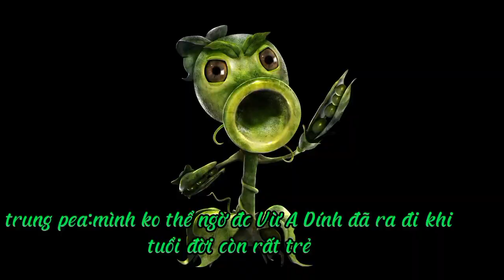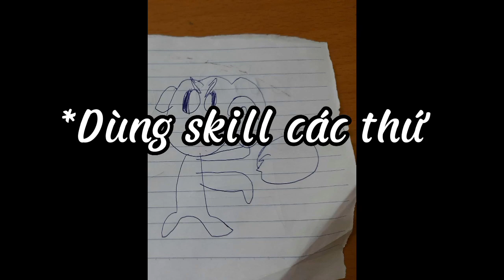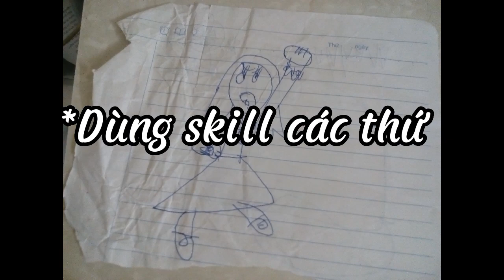the legend of saya skyward sword tập 37